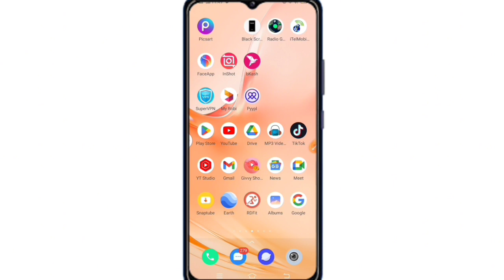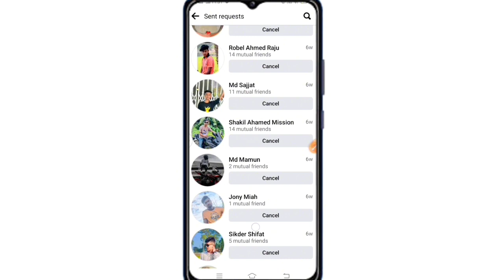ফেজবুকে কাকে ফ্রেন্ড রিকোয়েস্ট পাঠিয়েছেন দেখুন | How To See Facebook Sent Friend Request list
এই ভিডিও তে দেখানো হয়েছে। আপনি কাকে কাকে ফেজবুকে ফ্রেন্ড রিকোয়েস্ট পাঠিয়েছেন।

How_To See_Facebook_Sent_Friend_Request_list